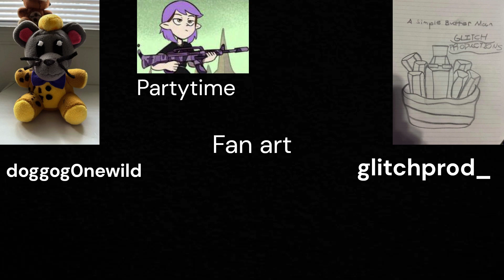unamed series: JUST LUNAR GOES TO THE MOON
Early April fools upload